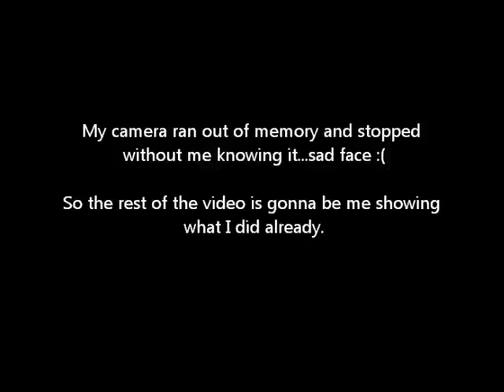Everyday Makeup Tutorial :)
My everyday makeup routine(well, whenever I do wear makeup.lol) Hope you fellow youtubers like :)

Products used:

Mary Kay Medium Coverage Foundation(Bronze 507)

L'oreal True Match Powder

Mary Kay Blush

Mary Kay Eyeshadow

Mary Kay Lengthening Mascara

Maybelline Eye Studio Gel Eyeliner

NYX White Eyeliner

Mary Kay Nourishine Lipgloss

Avon Sparkle Lip Gloss